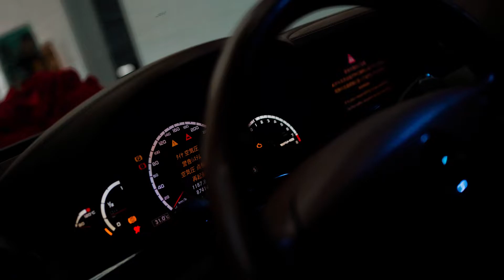YOUYI MOTORS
Sony A7III
35mm/50mm
JIB/Crane3Lab/Slider